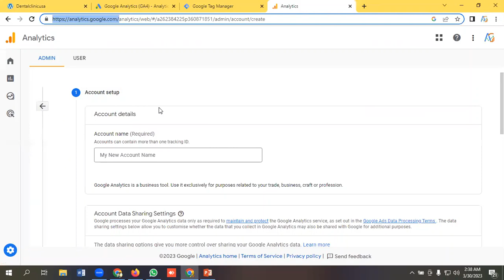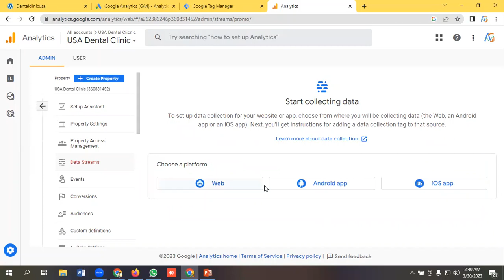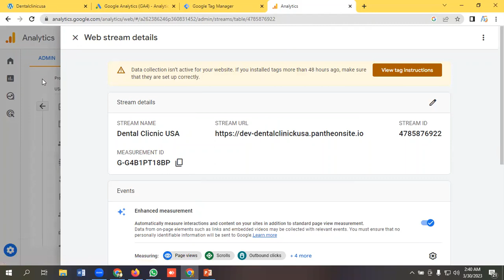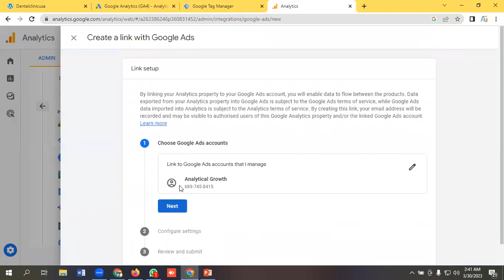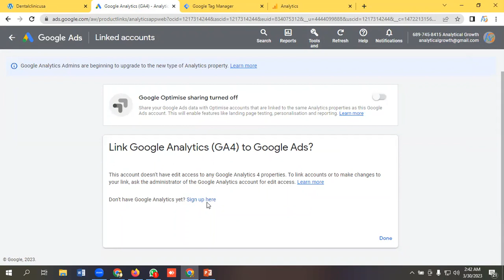How To Create A Google Analytics Account & Link With Google Ads GoogleAdsCourse2023 | Part - 13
In this video, I will show you how to create a Google Analytics account and link it with your Google Ads account. Google Analytics is a powerful tool that helps you measure and optimize your online marketing campaigns. By linking it with Google Ads, you can track the performance of your ads, see which keywords and audiences are driving conversions, and get insights on how to improve your return on investment. To create a Google Analytics account, you need a Google account and a website that you own or manage. To link it with Google Ads, you need an active Google Ads account and administrative access to both accounts. I will walk you through the steps of creating and linking your accounts in this video, so make sure to watch till the end and subscribe to my channel for more tips and tutorials on online marketing.

✅ Need Google Ads/ Facebook Ads/ Google Analytics Service to increase sell & reduce Marketing costs?

Hey there, fantastic viewers of "Analytical Growth!"

"Enjoy my content? Support Analytical Growth with a virtual coffee! ☕ Your support enhances our videos and channel. Thank you!"

👉 How to Support:

2. Choose the number of virtual coffees you'd like to buy.
3. Leave a personalized message to brighten my day!
4. Get ready for some awesome perks coming your way as a token of my appreciation.

Your support means a lot and will inspire me to keep delivering the content you love. Let's continue this amazing journey together!

Thank you for being part of the Analytical Growth community! 🚀🎈